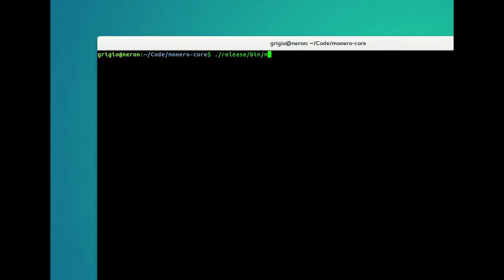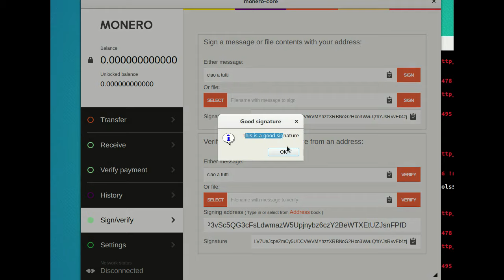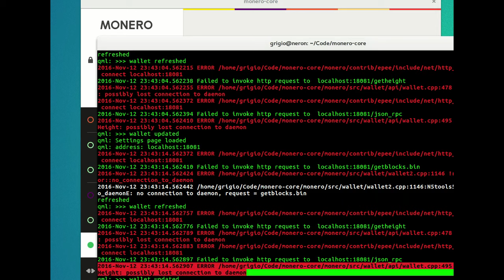Monero GUI wallet preview 13/11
Official Monero GUI compiled from source